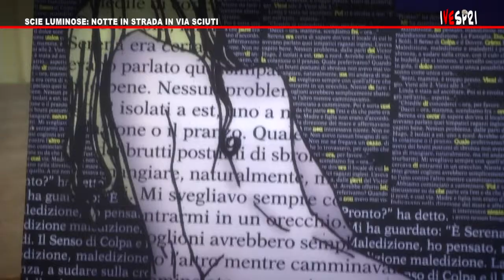VESPRI 466 SCIE LUMINOSE NOTTE IN STRADA IN VIA SCIUTI